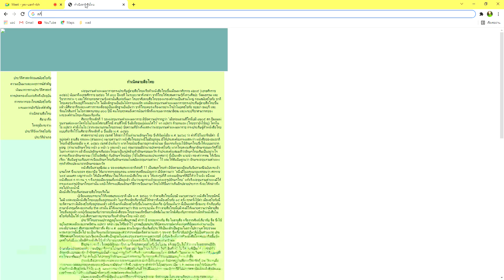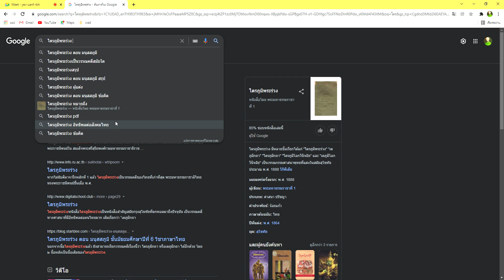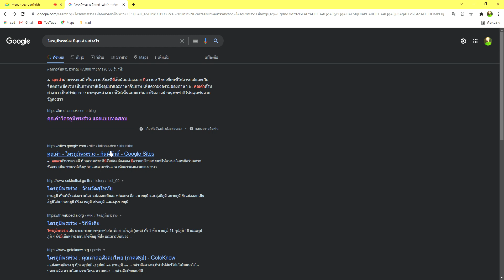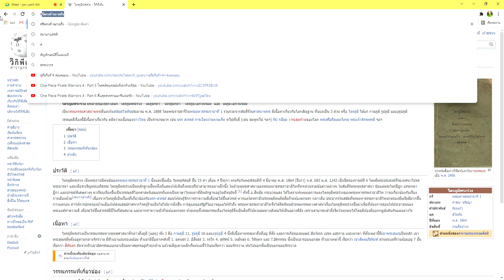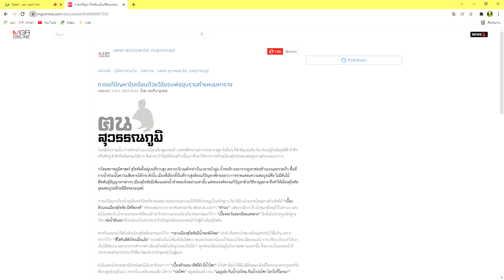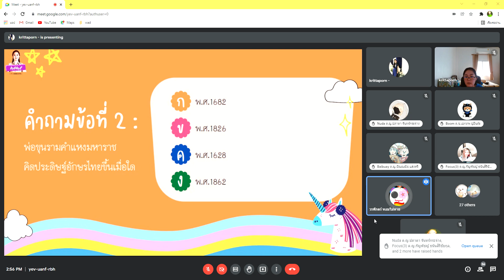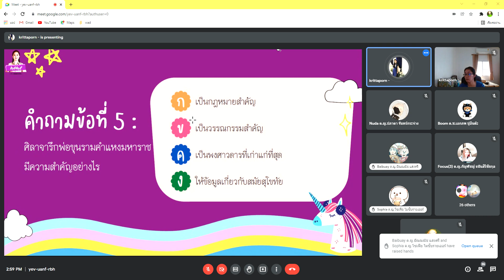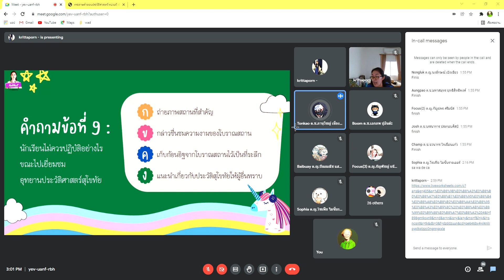คาบ 4 19/1/65